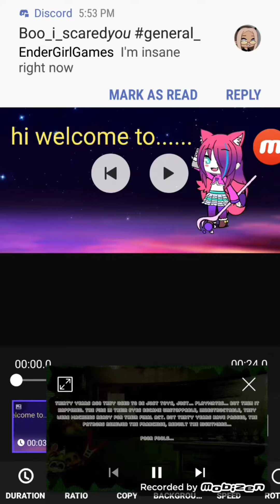For da singing battle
😏 did i get u?